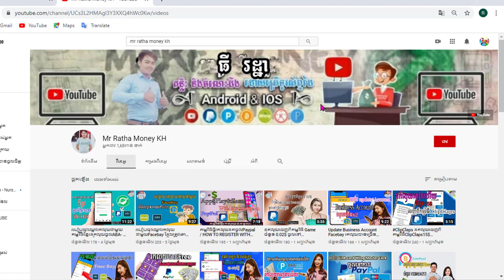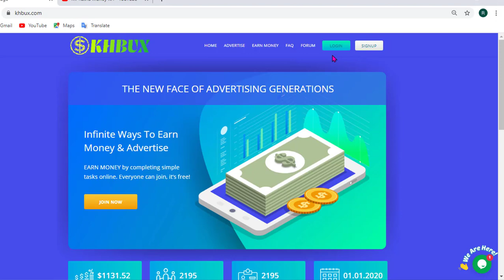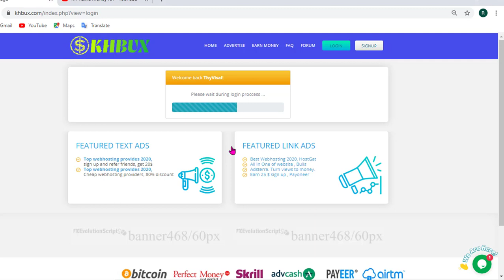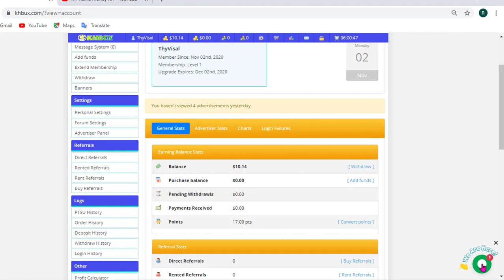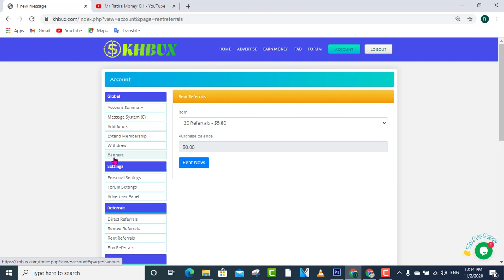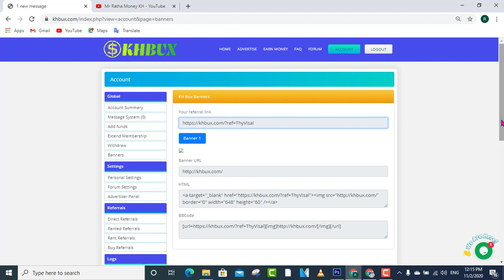រកលុយបានយ៉ាងស្រួលជាមួយកម្មវិធីខ្មែរចុះឈ្មោះភ្លាមទទួលបាន10$ភ្លាមៗ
I know that smart phone make us easy for communicate, easy for follow entertainment, News and for keep documents and you also can earn money from smart phone. Because of this cause that Let me make this post for giving the knowledge and some keyword by using smart phone like:
1. How to use KineMaster
2. How To Make Intro
4. How To Make Money Online
5. How To Create Wallet Online
6. Earn Money On YouTube
7. Another Videos...